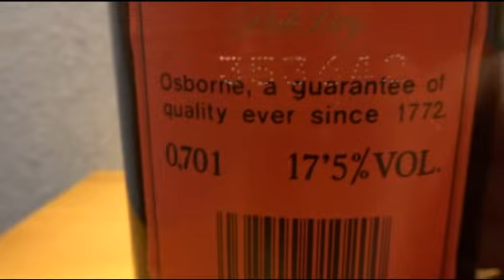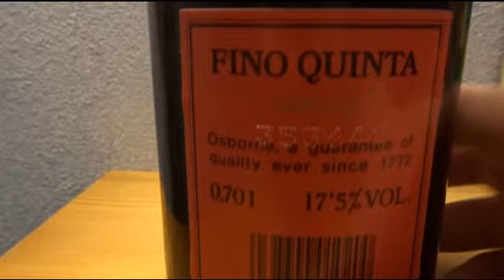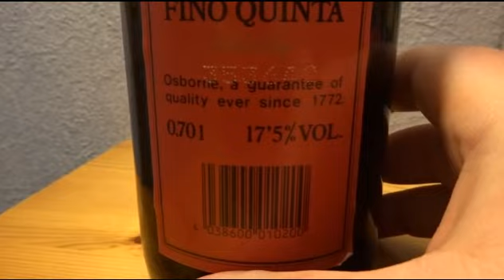Wie alt ist diese Flasche? - How old is this bottle? (Osborne Fino Quinta - Sherry)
Echter Sherry aus Spanien. Das Alter ist leider unbekannt, ich tippe 80er Jahre. ;-)

Schnipptainment präsentiert. !